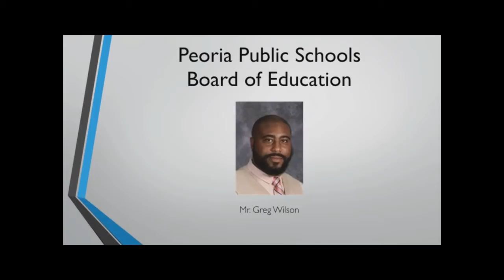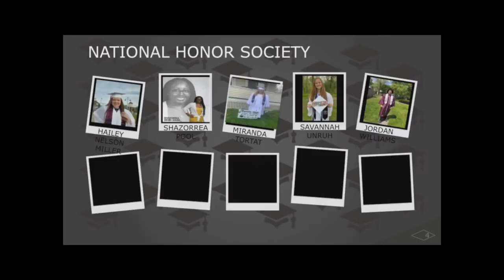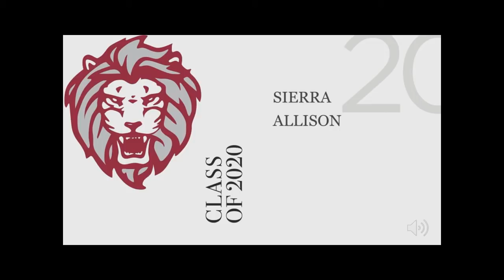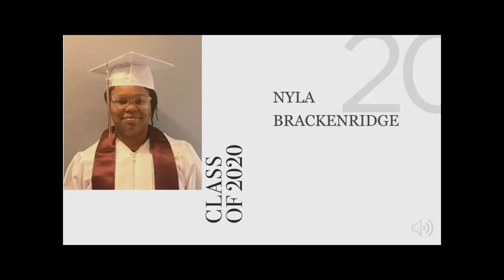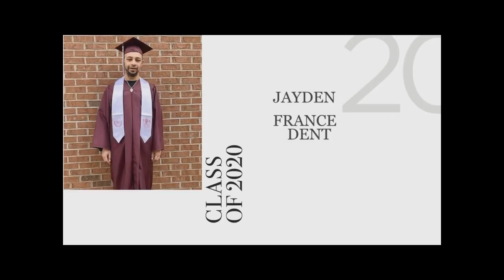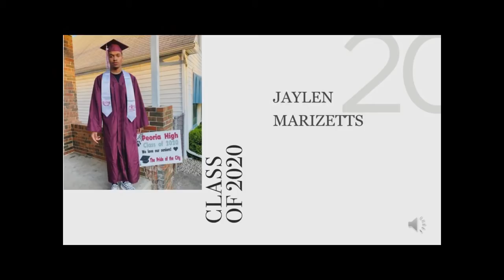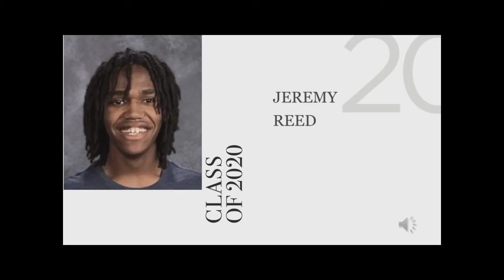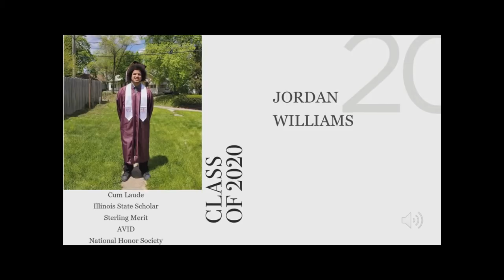Peoria High Graduation 2020